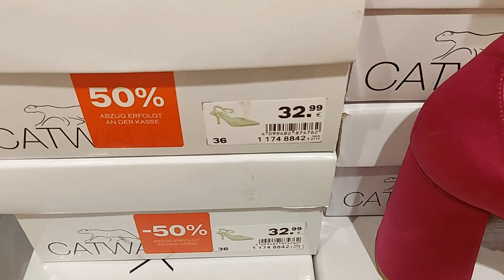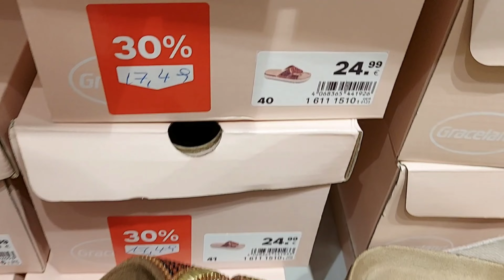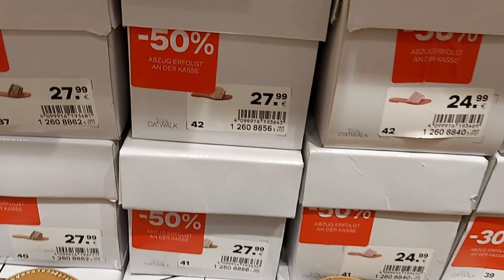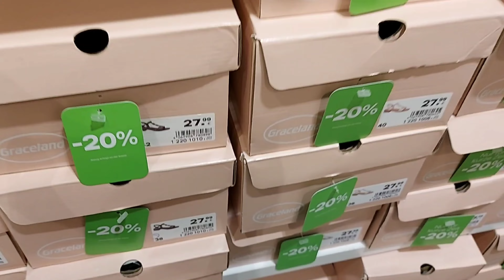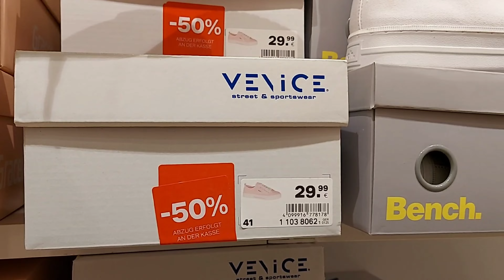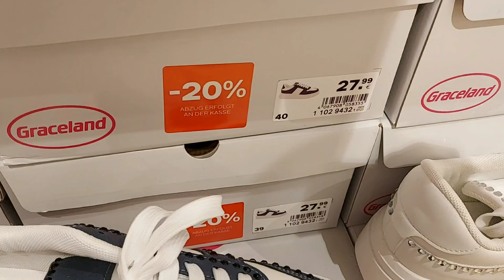Deichmann Sale Women's Shoes New Collection /,AUGUST 2024